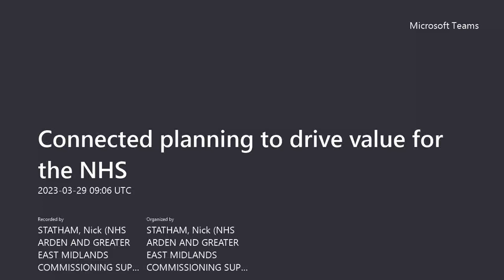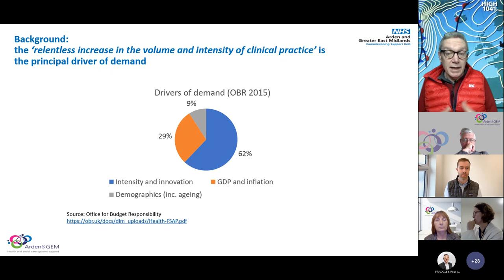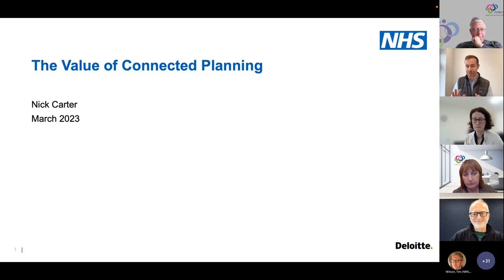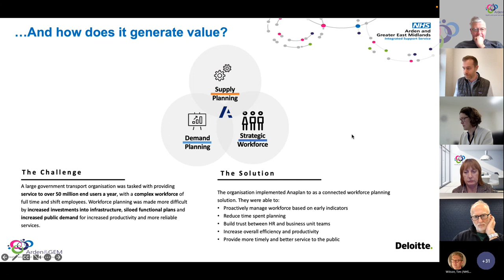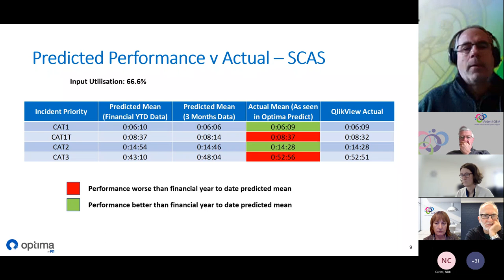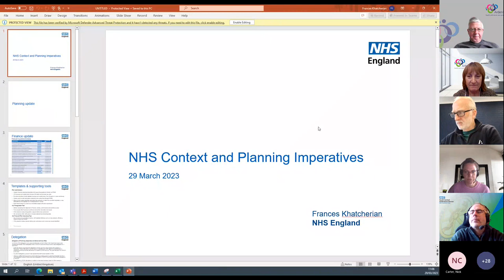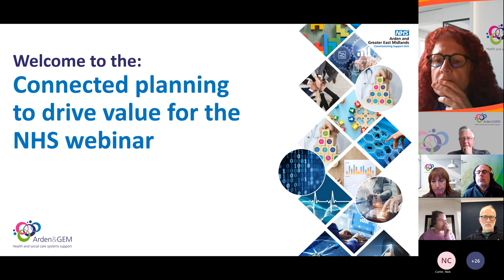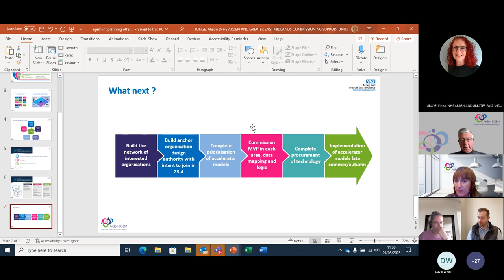Connected planning to drive value for the NHS event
This is a recording of the connected planning webinar, hosted by Arden & GEM, which took place on 29/03/2023.